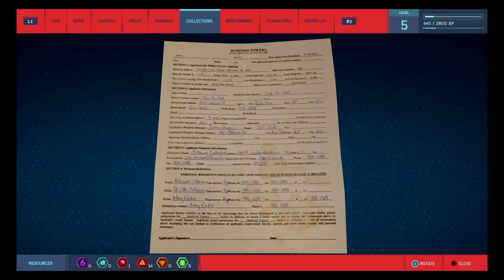SPIDERMAM-PS4|NOIR SUT AND FISK CONSTRUCTION SITE